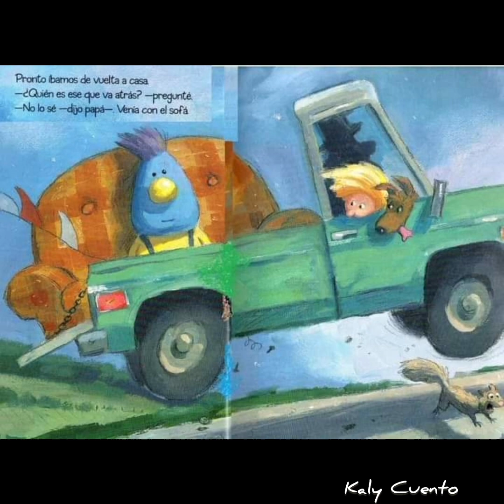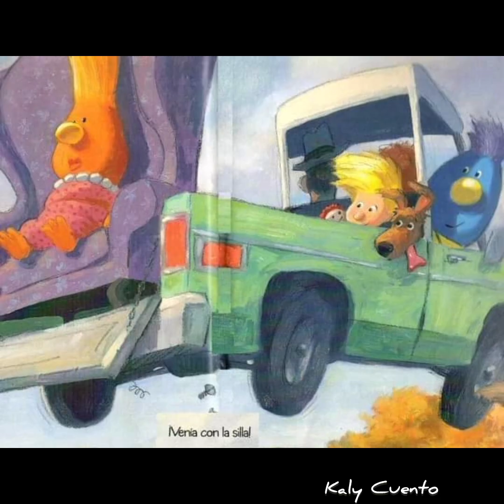"Venía con el sofá"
Autor: David Slonim